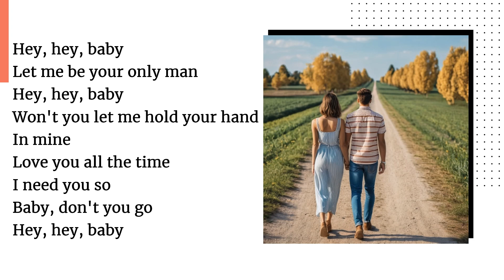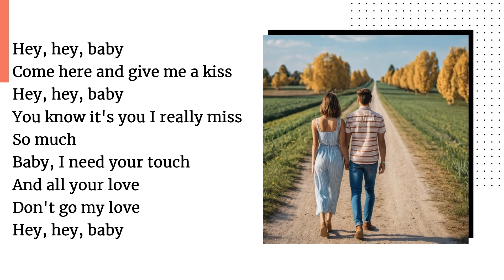HEY, HEY, BABY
"Hey, Hey, Baby" - Original lyrics and music by Michael Woodhead—singer / lyricist / composer / musician.